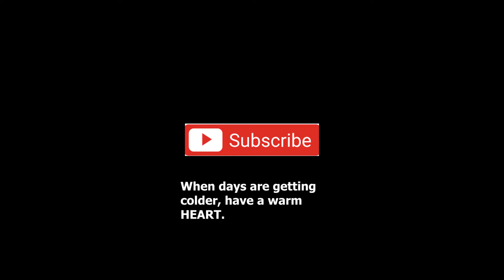Chicken & Shrimp over Pasta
Make at home Chicken and Shrimp with honey, ginger, garlic over angel hair pasta!